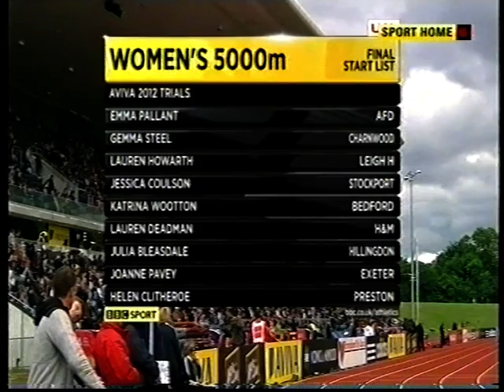Brett Morse Discus - 2012 Aviva UK Olympics Trials Birmingham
Aviva UK Olympics Trials Birmingham 24 June 2012 - Final Result 1st Lawrence Okoye 63.46m, 2nd Brett Morse 62.27m, 3rd Abdul Buhari 60.34m. All these 3 discus throwers were selected for the Olympics - good luck guys!